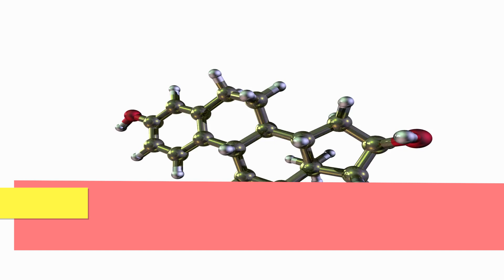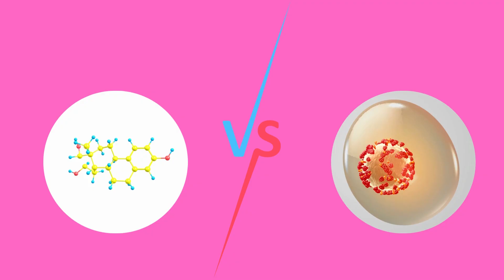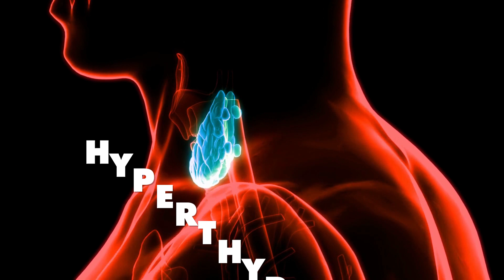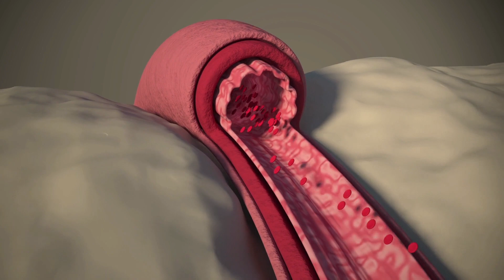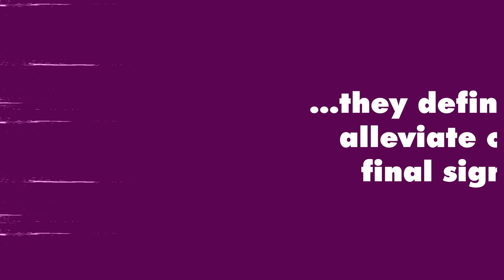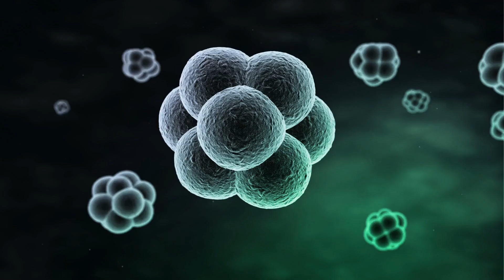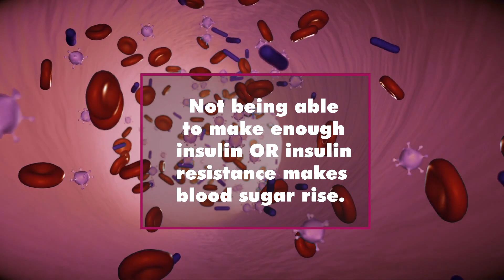Warning 5 Signs COVID has affected your hormones women only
It FINALLY looks like we’re coming to the end of the greatest pandemic since influenza!

But for lots of women, COVID isn’t going anywhere … yet.

Endocrinologists and gynecologists are increasingly faced with 5 specific female symptoms.

These signs have something in common - a past COVID infection.

If you’re affected by any of the upcoming signs, please share your experiences in the comments section after the video.

▶️ More Videos You Might Like:
🔎 Today we’re going to be revealing 5 Signs COVID has affected your hormones!
Sign Number 5: Loss Of Focus

Do you feel scattered?

Put things down and forget where you left them?

It’s easy to put loss of focus down to stress, age, and the time of the month.

But if you’ve dealt with a COVID infection, it’s worth focusing on.

Sign 4: Heart Palpitations

Parts of the body most affected by COVID are parts that use the most ACE2. Their cells have more ACE2 receptors.

Parts like the lungs.

And the thyroid gland.

Your thyroid gland produces metabolism-regulating thyroid hormones.

The more energy your body needs, the more thyroid hormones you make. Your metabolism speeds up.

Hospitals in Italy measured how many COVID patients developed thyroid disorders.

Sign 3: Irregular Menstrual Cycle

Women are more susceptible to long-COVID. A recent study reported that nearly 83 percent of long-COVID sufferers are female.

These women are not always menopausal. The average age of women in this study was 46 and a half.

Interestingly, over 60% noticed their long-COVID symptoms got worse in the days before their period.

That’s when our sex hormones are at their lowest levels.

Doctors know COVID infections often disrupt the menstrual cycle, even long after recovery.

Sign 2: Increased Blood Pressure

The answer is yes. Hypertension is also a COVID side-effect.

We develop high blood pressure for all kinds of reasons. But if you’re recovering from COVID, that virus might be the culprit.

Sign 1: Increased Blood Sugar

A study in Sweden tested morning and evening cortisol levels in over 1,600 people. Women produced the highest levels across the board.

This might explain why the American Psychological Association says women suffer from chronic stress more than men.

Cortisol is the ‘stress hormone’. Any COVID infection is a VERY stressful situation.